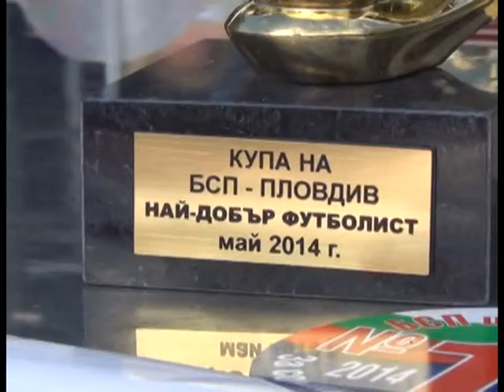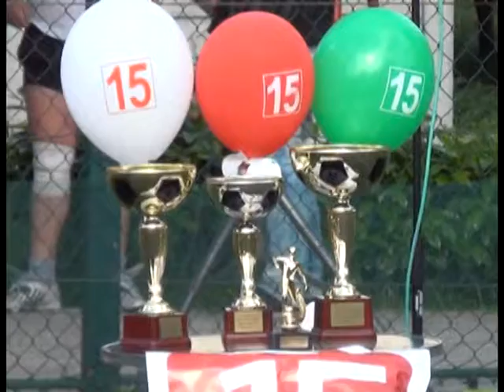Георги Пирински награди победителите във футболен турнир „За купата на БСП с №15"